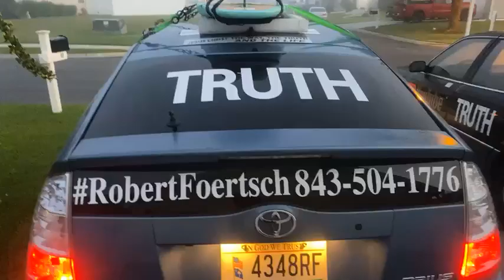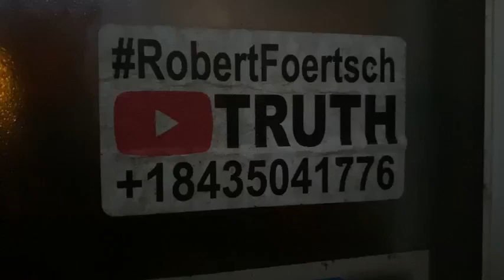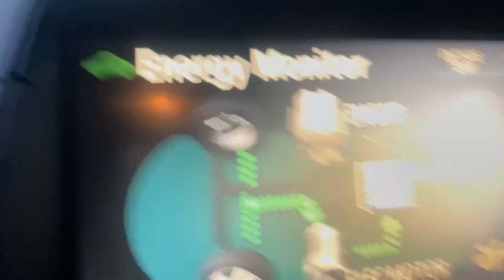BioDigitalConvergence RobertFoertsch 1-843-504-1776